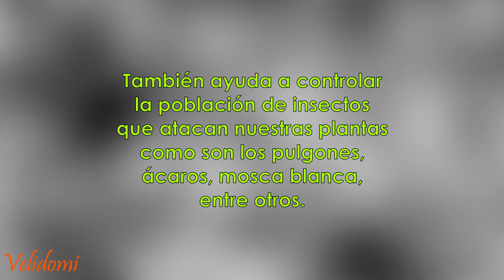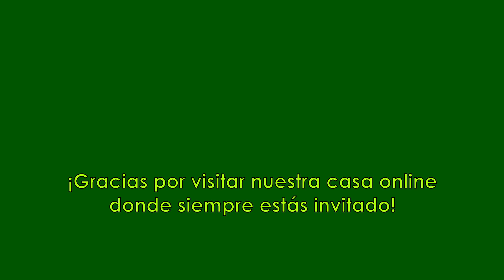Repelente Casero FACIL y EFECTIVO | Homemade EASY and EFFECTIVE Repellent - Part I | Velidomi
¿Estás teniendo problemas con plagas que afectan el rendimiento de tus plantas? Llevar un huerto de forma orgánica es la mejor decisión. Aquí te muestro cómo hacer un repelente en casa con ingredientes que tienes en la cocina. Este es un repelente fácil y efectivo. Aplícalo en tus plantas 1-2 veces por semana. Espera la 2da. parte de este video donde te enseño cómo aplicarlo.

Si te gustó este video regálame un *** ME GUSTA.

Visita Velidomi - Nuestra Casa Online en todo momento.

ENGLISH DESCRIPTION
Are you having problems with pests that affect the performance of your plants? Growing an organic garden is the best decision. Here I show you how to make a repellent at home with ingredients you have in the kitchen. This is an easy and effective repellent. Apply it to your plants 1-2 times a week. Wait for the 2nd. part of this video where I teach you how to apply it.

If you liked this video give me a *** LIKE.

CREDITS
Francisco Afonso de Pixabay
NatureFriend en Pixabay
Acoustic Guitar 1 - Audionautix
Cameraman - GameFeverOnline - TJ